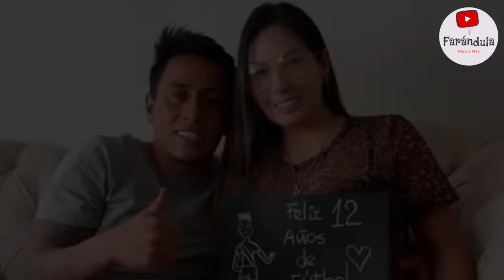CRHISTIAN CUEVA MUESTRA LOS LUJOS QUE VIVE SU FAMILIA Y ENSEÑA A BAILAR EL CERVECERO A IVANA YTURBE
NO BAILES QUE PALTEAS IVANA XD
NUESTRO SELECCIONADO CHRISTIAN CUEVA MUESTRA POR PRIMERA VEZ LOS LUJOS EN LOS QUE VIVE SU FAMILIA Y DA TIPS PARA MANTENER UNA FAMILIA ESTABLE PUES ASEGURA QUE SU ESPOSA PAMELA LOPEZ NUCA LO SUELTA Y ASEGURA QUE DE ESO SE TRATA LA FAMILIA DE MANTENERSE UNIDOS TAMBIEN SE PRONUNCIO POR PRIMERA VEZ SOBRE EL CASO DEL JOVEN EDUARDO VARGAS QUIEN FUE ESTAFADO EN HUAMACHUCHO .